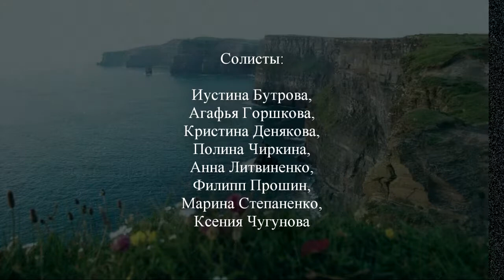Dulaman (Водоросль)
Dulaman (Водоросль), из репертуара группы Celtic Womаn (Ирландия)
Аранжировка Ивана Ильичева
Исполняет Народный хор Училища
Дипломная работа Дарьи Фокиной